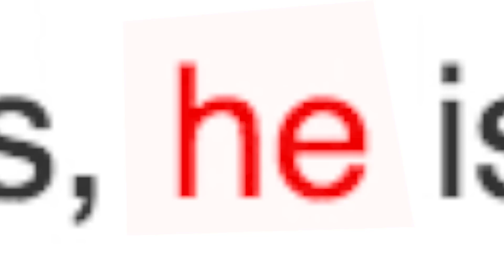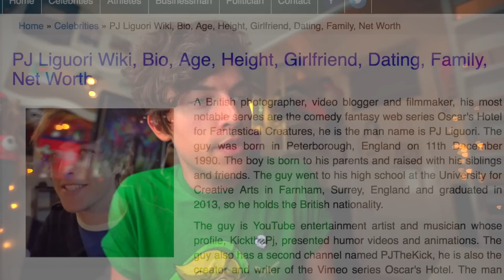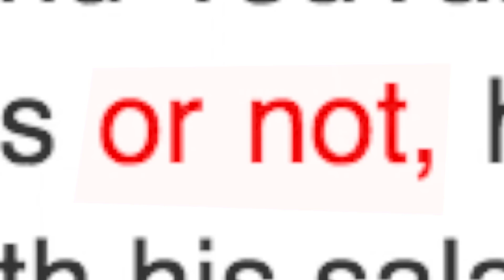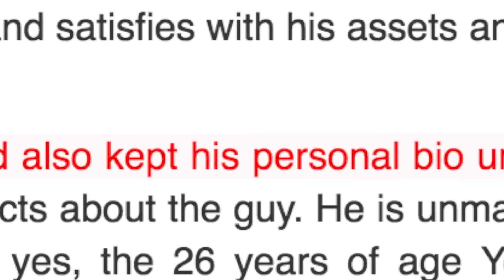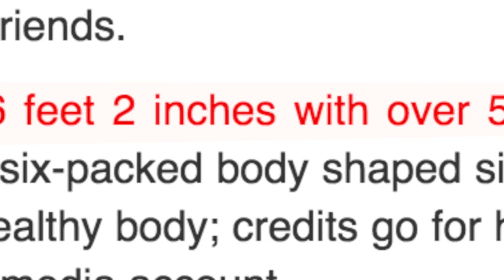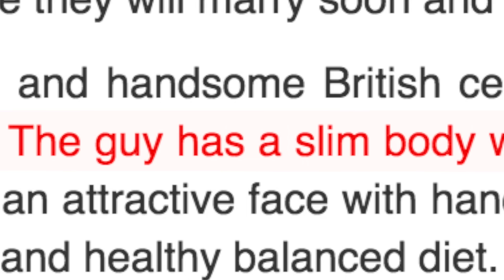I'M A CELEBRITY?